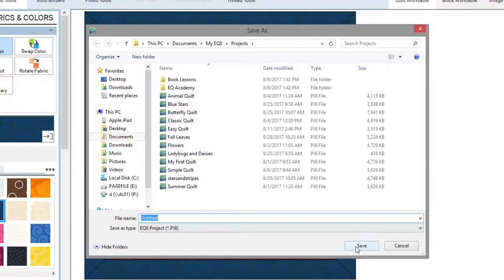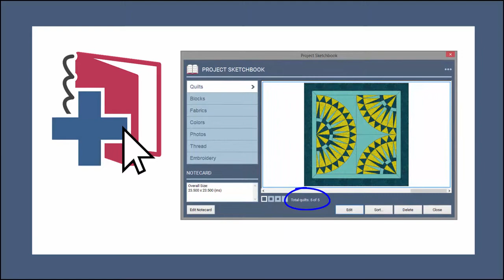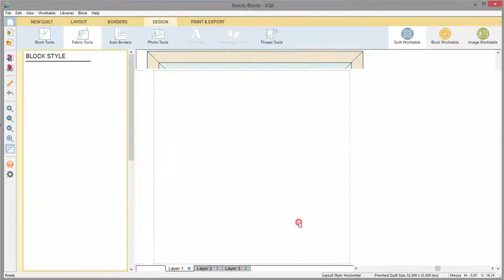About the Project Sketchbook in Electric Quilt 8 (EQ8) Software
Learn the ins and outs of the Electric Quilt 8 (EQ8) Project Sketchbook.